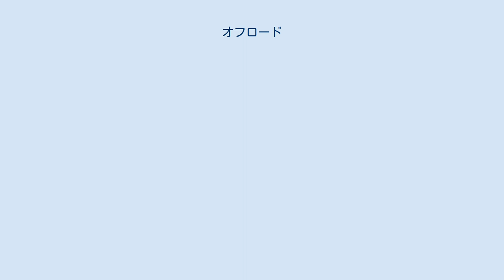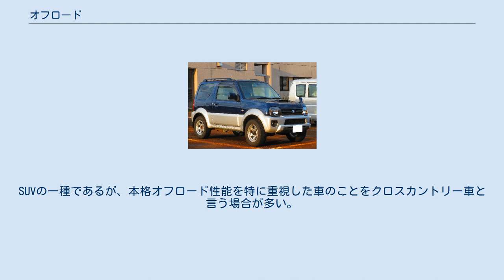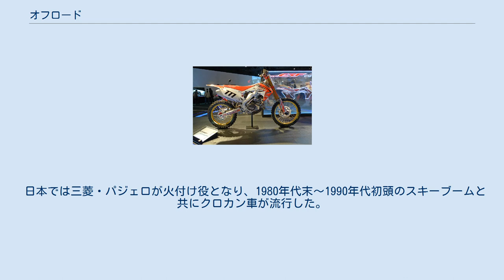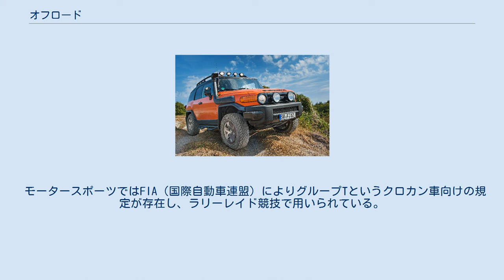オフロード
オフロード（英: off-road）は、舗装されていない道路や、公道ではない脇道のことである。
 舗装されていない草地や礫地、砂地だけでなく、人が歩くことも困難な泥濘地や岩場など、車両が進入できる地形のあらゆる場所を指す。
なおこうした路面のことを「ラフロード」（英: Rough road）と呼ぶこともある。
 オフロードで行われる自動車競技の中でも、ラリーと同じく公道で行われるものを「クロスカントリーラリー」や「ラリーレイド」と呼ぶ。
 またこれらと対比して、舗装された道路は「オンロード」（英: On-road）という。
 オフロードを走行することを前提として設計された車両や改造された車両をオフロード車、略してオフ車などと呼ぶ。
またオフロード車両や運転者を含めてオフローダーとも言う。
またクロスカントリー車（略してクロカン車）、またはヘビーデューティー車とも呼ばれる。
SUVの一種であるが、本格オフロード性能を特に重視した車のことをクロスカントリー車と言う場合が多い。
 サスペンションは路面の凹凸が大きくても衝撃を緩和する能力やタイヤが路面から離れないようにする能力が求められ、比較的ストローク（伸縮量）を長く、バネ定数や減衰力は低めに作られる。
ホイールストロークをより稼ぐ目的で、スタビライザー（アンチ・ローリング・バー）を無効化する機構を装備する車種もある。
また、車体が地面に接触して破損したり、引っかかって動けなくなってしまったりといった事態を防ぐため、最低地上高は比較的高く作られている。
 もし強い衝撃を伴って地面に触れた場合でも重要な部品が壊れないように、自動車やオートバイのエンジンや変速機、自転車のチェーンホイールなどの下には、金属やFRPなどの板で作られた保護材が備えられる場合もある。
あるいはソリ状の板（スキッドプレート）を取り付けて、地面の凹凸に引っかかりにくいようにする場合もある。
 三菱・パジェロピニン （日本名：三菱・パジェロイオ） トヨタ・FJクルーザー スズキ・ジムニーシエラ 自動車のクロスカントリー車には、自動車メーカーである「ジープ」や、北米由来の単語のSUV（スポーツ・ユーティリティ・ビークル）、四輪駆動の乗用車が一般的で無かった時代の4WD、4×4（Four by Four）などの名称が用いられることもある。
 一般的にクロスカントリー車（略してクロカン車）は悪路走行中にボディ全体が歪んで走行不能にならないよう、重いが丈夫なラダーフレームを採用している。
障害や急勾配を乗り越えられるように最低地上高は高く、次の三つの角度が大きい。
 これら三つの角度を対地障害角やスリーアングルといい、悪路走破性能の目安とする。
これらを大きくすると、オーバーハングは短くなる。
ホイールベースが短ければ、ランプブレークオーバーアングルは大きくなる。
 内部機構的には、クロカン車は一般的に縦置きエンジンでFRレイアウトベースのパートタイム式、またはセンター・デフをもつフルタイム式4WDであって、悪路走破用の副変速機（高速側と低速側の歯車比が1:2前後かそれ以上）をもち、車種によってはリミテッド・スリップ・デフやアクスルデフロックをも装備する。
変速機は基本的にMTまたは有段式ATである。
 なお外見がクロカン車であってもモノコック構造を採用しているものは、たとえ四輪駆動でもクロスオーバーSUVに分類される。
近年のSUVは特に設計や生産の合理化（乗用車との共通化）や舗装路性能重視のために、クロスオーバーSUV化が進んでいる。
このことは自動車の取扱説明書にも明確に表れており、ラダーフレーム車の本格クロカン車には取扱説明書には浅い川を渡る（渡河）の方法まで書かれているが、クロスオーバーSUVの場合は「渡河などの水中走行は絶対にしないで下さい」と書かれている。
一例として、モノコック構造の日産・エクストレイルは初代（T30型系）のテレビCMで悪路をジャンプしたり渡河をする様子が表現されていたが、あくまでもこれは消費者の購買意欲を刺激するためのCMイメージ上の演出であり、真似をすると衝撃で車体が歪んだり、浸水で走行不能に陥ってしまうおそれがある。
なお初代スズキ・エスクードのようにラダーフレーム・四輪駆動でありながら、クロスオーバーSUVと同様に舗装路での乗り心地や燃費を重視したものはライトクロカンと呼ばれる。
 一例としてハスラーがモノコック構造・横置きエンジンのスタンバイ式四駆・...